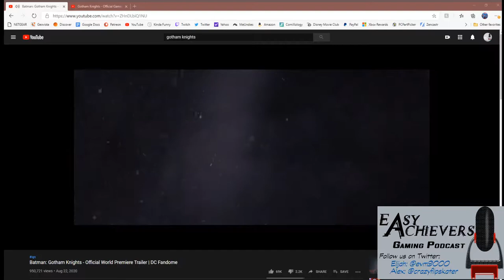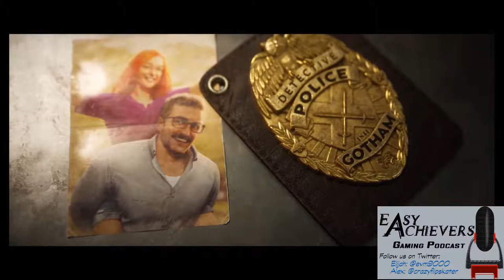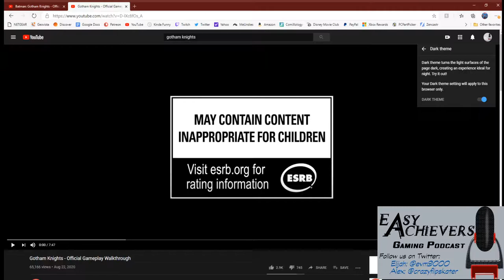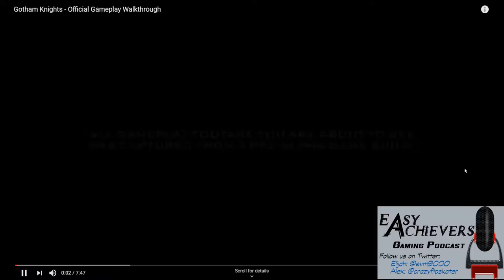Gotham Knights Gameplay Impressions!!!